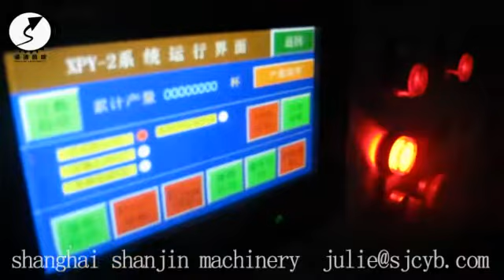one filling and sealing machine for nespresso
SJ Machinery is a serious coffee capsule filling and sealing machine , We offer customize-building solutions for you!